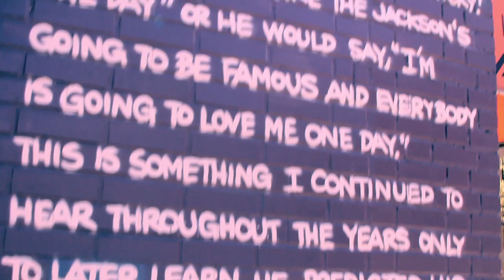ALAN "TWINZ" FREESTYLE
Directed by ACE ALPE & MELISSA
EMPERIO X SIEMPRE